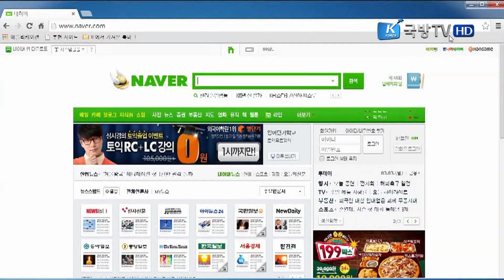[첨단국가의 초석, 방위산업] 방위산업 수출경쟁력 강화방안 ②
1975년, M1 소총 탄약의 필리핀 수출.
이것이 효시가 된 방위산업 수출은 2000년대 중반 이후 박차를 가하며 성장했다.

2014년에는 36억 달러의 수출액을 기록하며 새로운 창조경제로 주목받는 대한민국 방산수출.

그 역사와 현주소, 그리고 미래를 살펴본다.